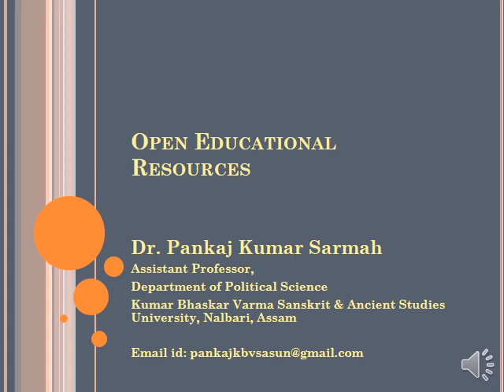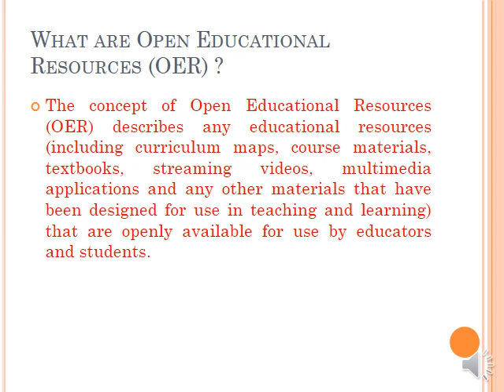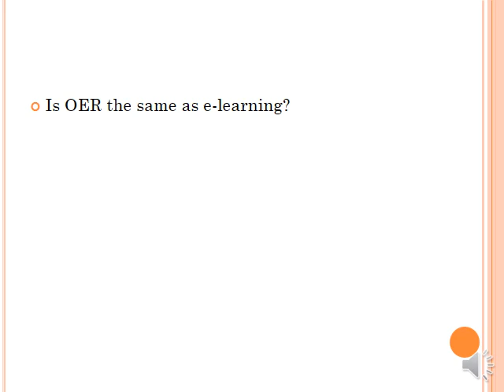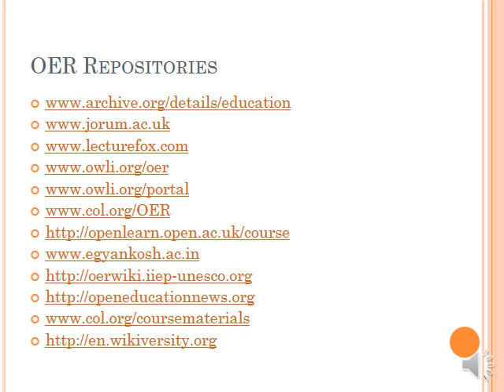Open Educational Resources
This lecture will be helpful for the students to find out relevant OER repositories